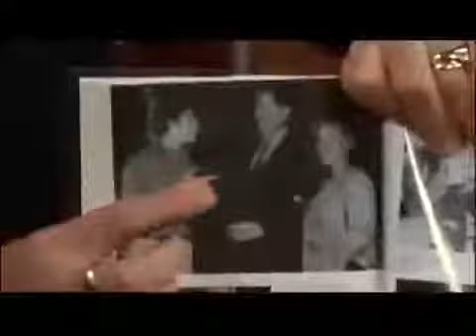Craig Ferguson 5 7 12E Late Late Show Steve Guttenberg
Craig chats with Steve Guttenberg.

Craig chats with Steve Guttenberg. Hair and makeup, all spyish in trench coats. A) cold open B) show and tell C) tweetemail D) Poppy Montgomery chat E) S..